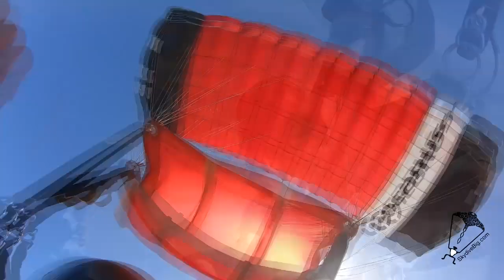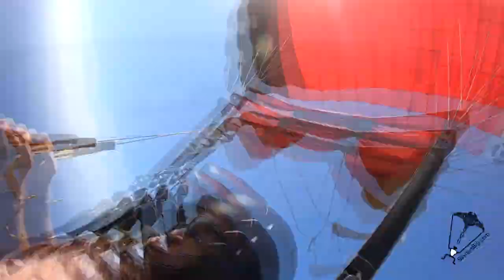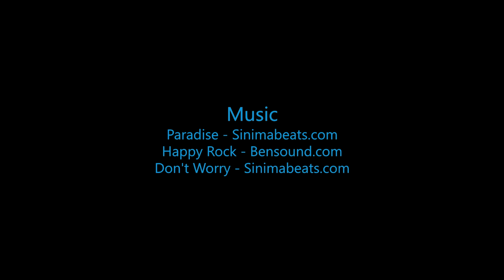Cindi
Swoopware: Adventure Tour Video - Cindi